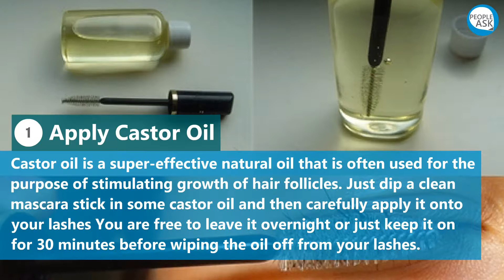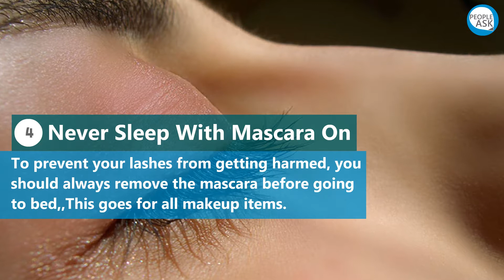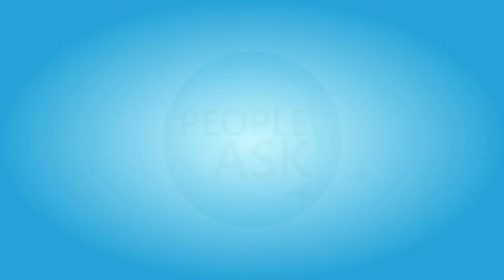8 Tips For Long And Pretty Eyelashes